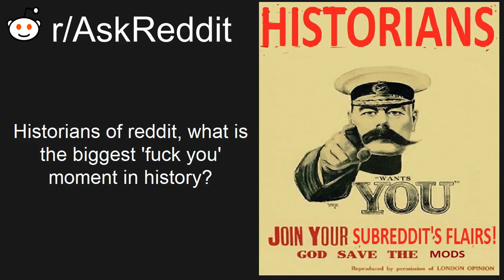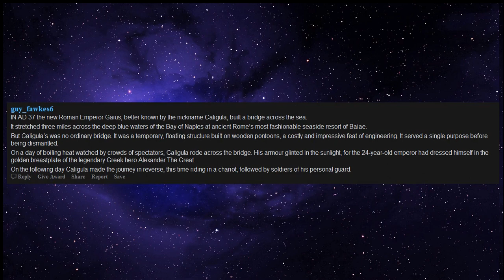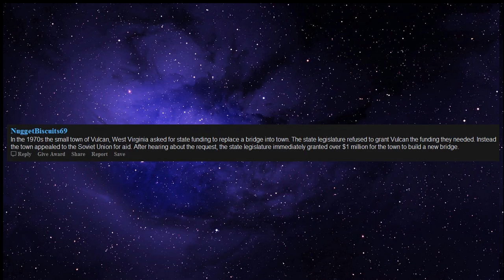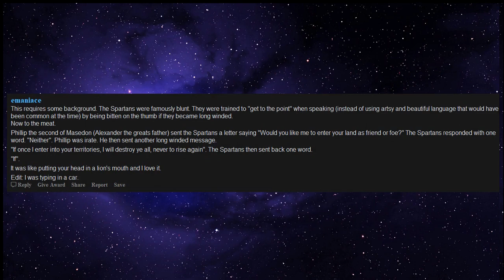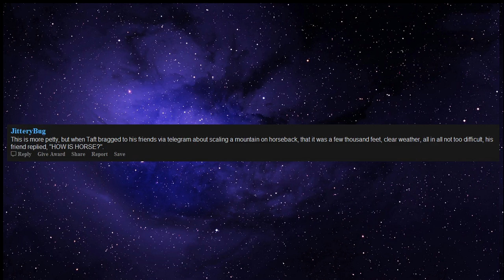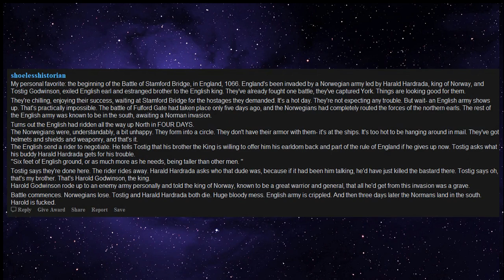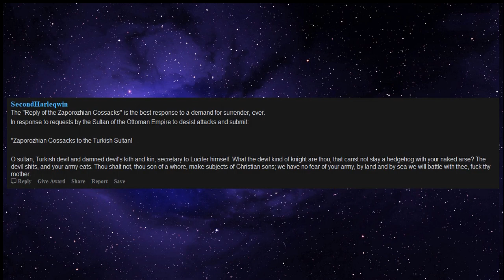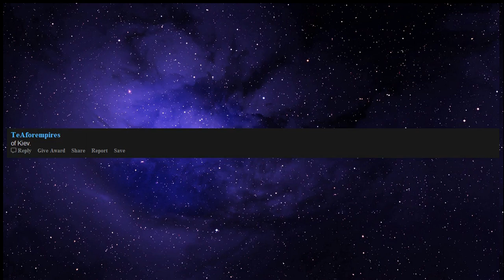The best moments in history (r/askreddit)